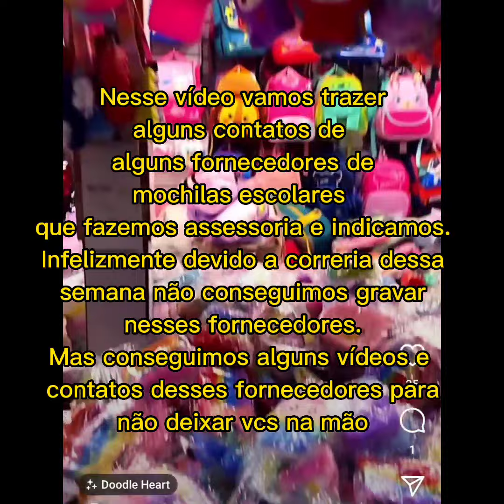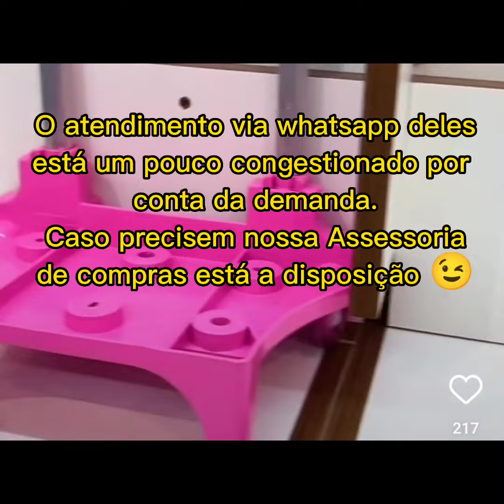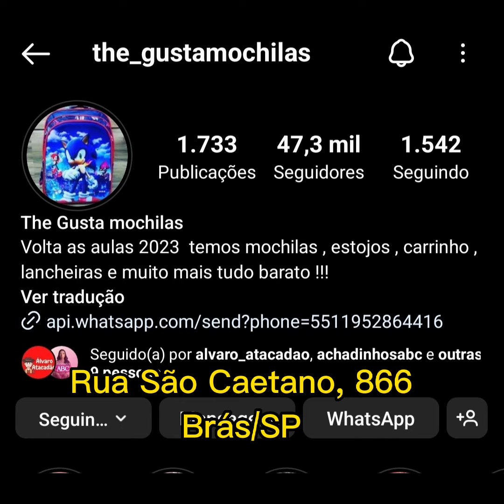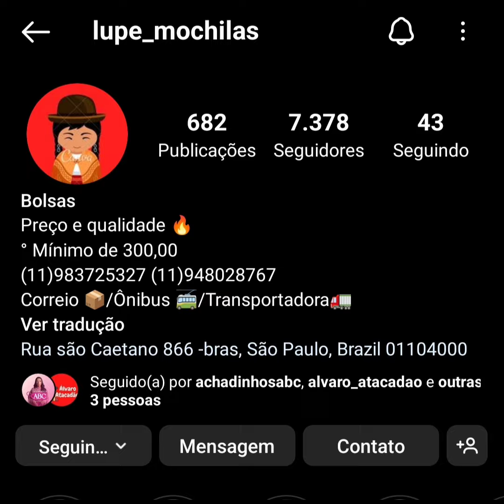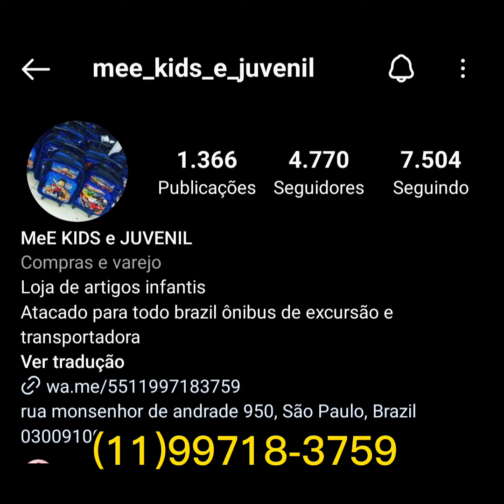MOCHILAS ESCOLARES EM ATACADO NO BRÁS | MOCHILAS ESCOLARES PARA REVENDA | FORNECEDOR DE MOCHILAS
SEM TEMPO DE VIR AO BRÁS PARA REALIZAR SUAS COMPRAS???